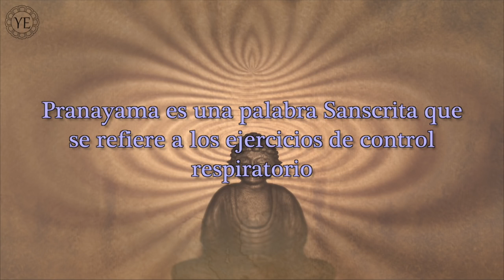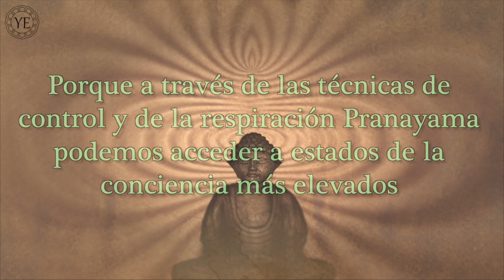🌍 El Pranayama ¿Qué es? · MUNDO PRÁNICO 🌍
¿Qué es el Pranayama? En la Youtupedia Espiritual queremos darte información de los conceptos, términos y palabras más utilizadas en el Mundo Espiritual. Espiritualidad Práctica y Sencilla al alcance de todos. A través de minivídeos, en un lenguaje fácil de entender, te explicaremos qué significa la Conciencia, Meditar, o qué son los Chakras o el Aura. En Mundo Pránico creemos en tu Poder Interior y en la capacidad de Autosanación y Autoayuda que todos tenemos.